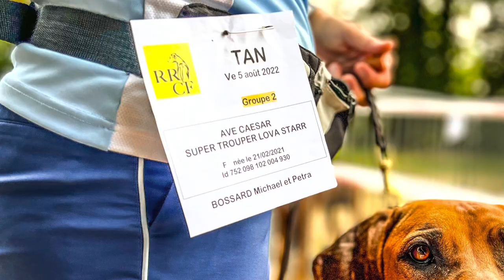LOVA passing the TAN (Test d'aptitudes naturelles) in Châtel-Guyon 05.08.2022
AVE CAESAR SUPER TROUPER LOVA STAR passing the French TAN (Test d'aptitudes naturelles) in Châtel-Guyon as part of becoming FRENCH JUNIOR CHAMPION.